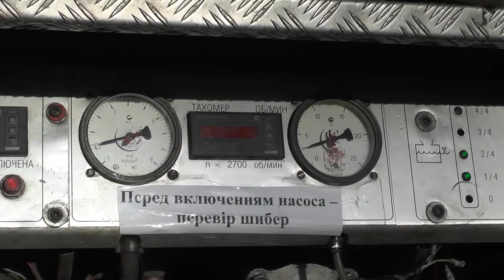м. Вінниця: рятувальники запобігли загоранню квартири у п’ятиповерховому будинку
9 січня об 11:17 до Служби порятунку надійшло повідомлення про те, що у м. Вінниця на вул. Порика  горить балкон квартири.
  На місце події одразу було направлено черговий караул Державної пожежно-рятувальної частини №1 м. Вінниці.
  Під час проведення розвідки на місці пожежі бійці ДСНС встановили, що на третьому поверсі п’ятиповерхового будинку горить балкон на площі  4 кв.м. О 11:25 рятувальники локалізували пожежу, а о 11:26 ліквідували.